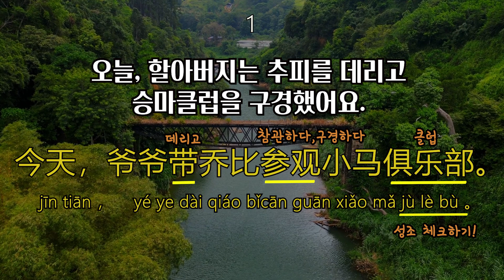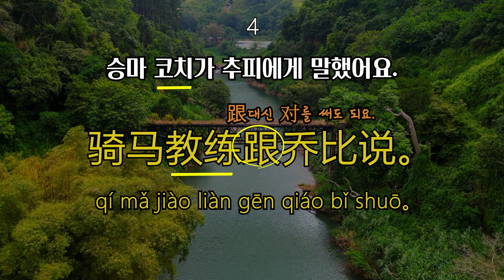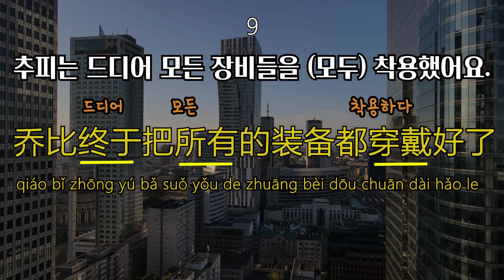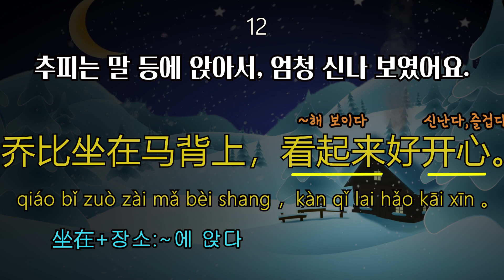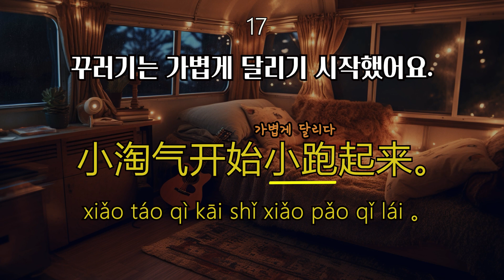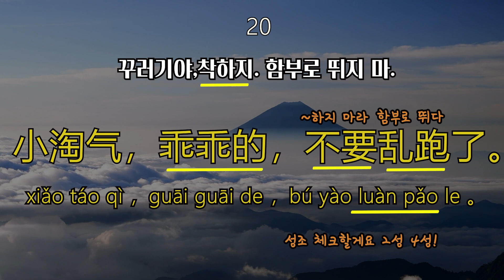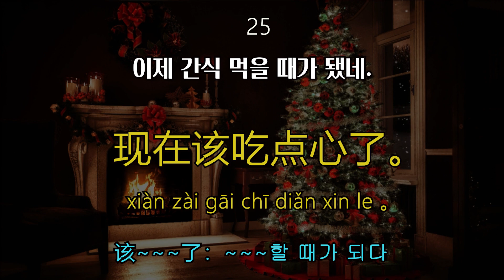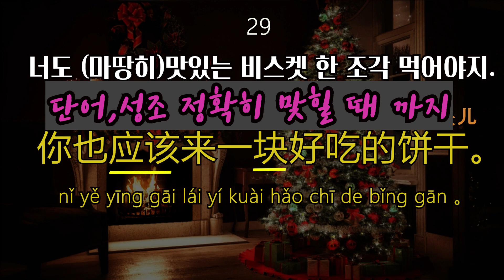【18-2】第一次骑马 통암기 쉐도잉 연습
*추피 책을 구매하시면 병음과 성조가 적혀있는
  자료와 음원을 제공 드립니다.